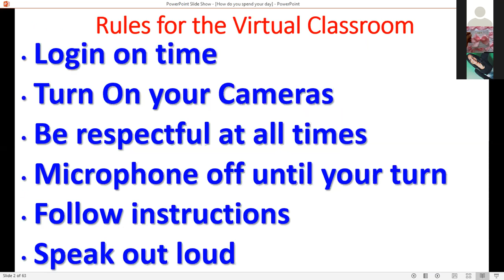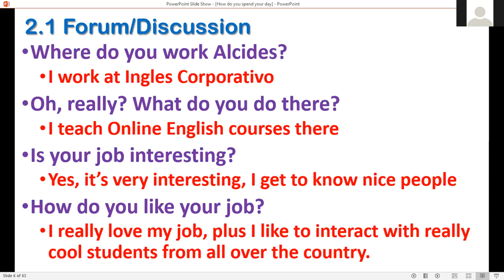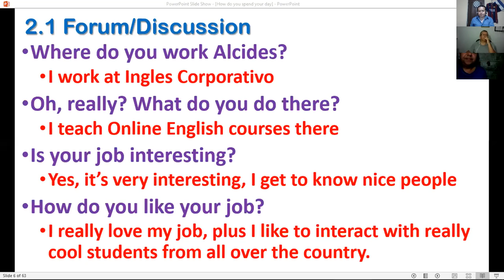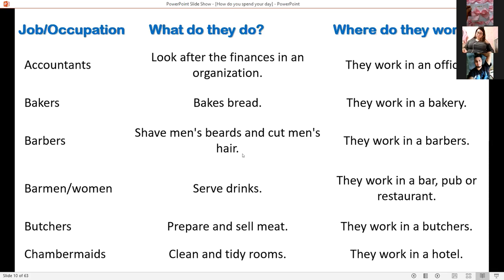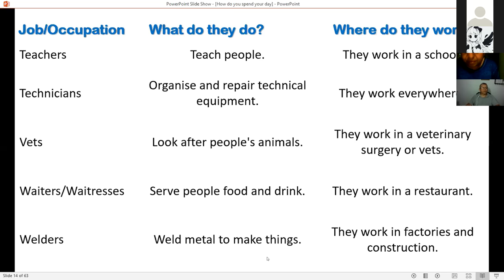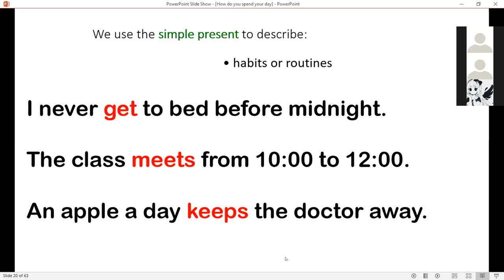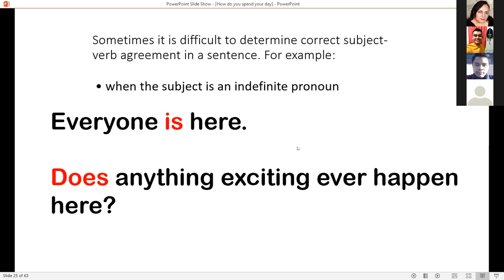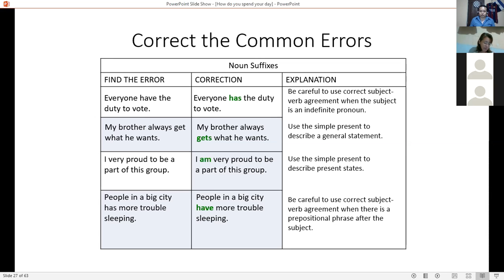Ingles Corporativo-PI1-02-8-9PM-09-20 Session5 Sept28